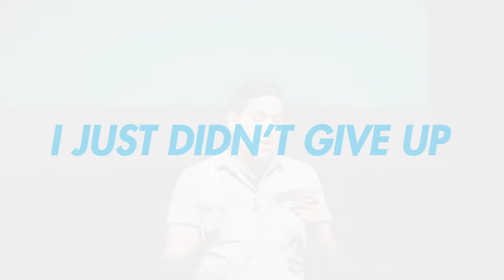I Just Didn't Give Up | Anthony Lue | Youth Empowerment Network Toronto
Anthony Lue was a young rising star as an elite championship athlete in Durham Region. At the young age of 21, he faced the biggest hurdle of all, facing a life altering industrial accident while working as an apprentice mechanic. Dreams of Olympic Glory seemed to fade. Anthony takes you on an incredible journey of of how he rebuilt his life, created new dreams and pushed beyond all obstacles to become a paracyclist with new goals, aspirations and passion for life.

Anthony Lue grew up in Durham as an elite athlete. In 2004, he won gold at the (OFSAA) Track and Field Championships.  His dream of representing Canada in the 110 m hurdles at the Olympics definitely seemed within grasp.
In 2009, his life was suddenly and brutally changed forever. At work, he was crushed in a car at a scrap metal yard.

Today, Anthony’s dream of competing for Canada at the Paralympics continues. He is an incredible athlete and motivational speaker who tells his story of triumphing over and through all obstacles that life has thrown his way.

This talk was given at the Youth Empowerment Summit, November 23rd, 2019 at the Young Centre for the Performing Arts in Toronto, ON.